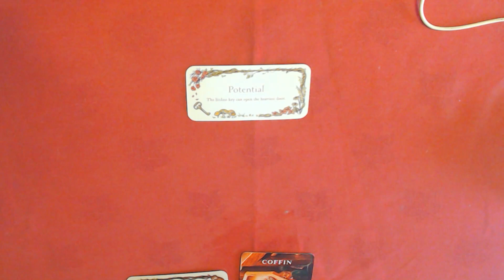TODAY'S GENERAL ORACLE FOR THE 30-12-2023-POTENTIAL!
DON'T BE AFRAID TAKE THAT  GAMBLE!